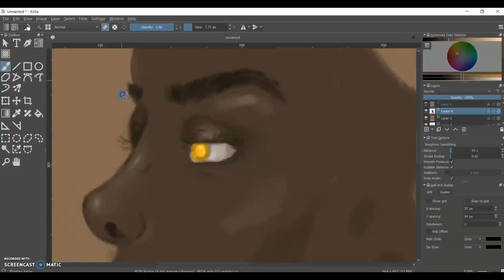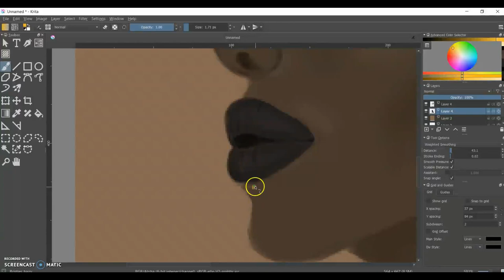speedpaint 01 part 2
Part 2 of a digital painting on Krita

                     artstagram @serenajart